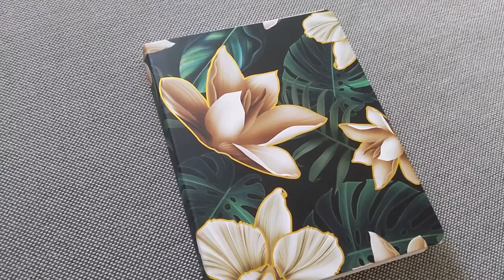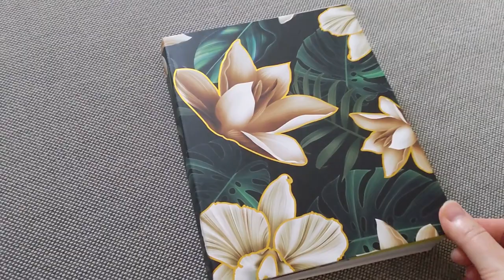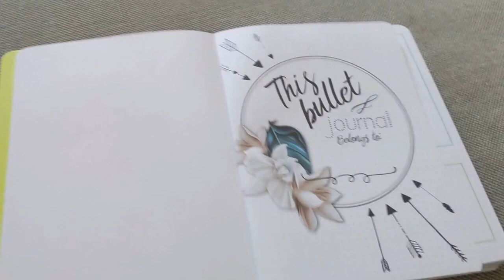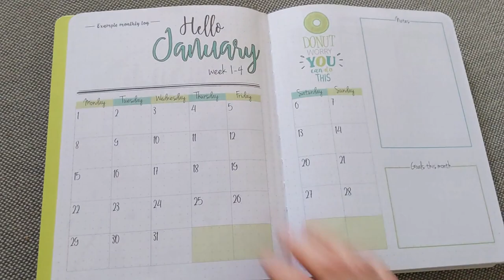Comment je m'organise pour2️⃣0️⃣2️⃣4️⃣ : Présentation de mon bullet journal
Coucou,

Pour 2024 j'ai décidé de refaire un bullet journal, appelé plus communément bujo. Dans cette vidéo je vous explique ce que c'est, comment le faire, et pourquoi j'ai choisi certaines pages. J'espère que vous apprécierez et/ou que ça vous inspirera :D

Mes codes de parrainage :

Code : 17243007 (à entrer lors de l'inscription)

Identifiant : 282007

Paint by Number Day
Code de réduction de 6 % : Cent6OFF
Nombre d'utilisations : illimité
Période de validité : valable pour toujours

A bientôt !

Xoxo

Scrappeuse63